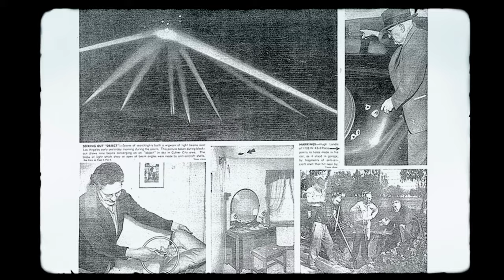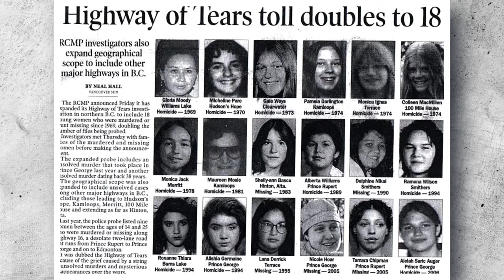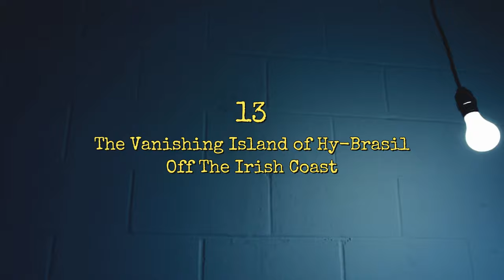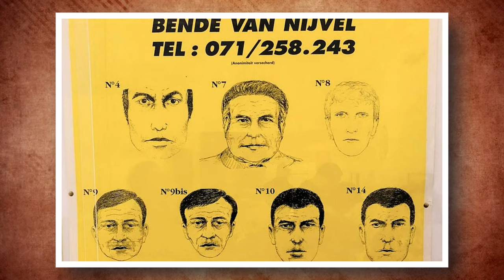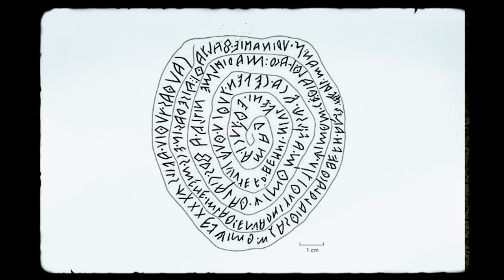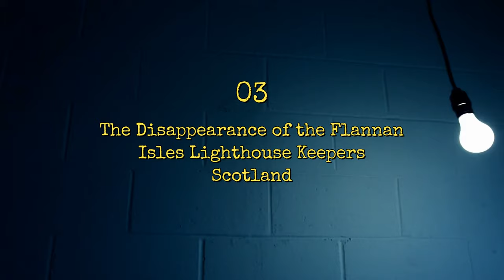25 Unexplained Mysteries That Will Leave You Speechless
Explore 25 Unexplained Mysteries That Will Leave You Speechless.

Embark on a journey of intrigue and fascination as we delve into 25 unexplained mysteries from around the world that will leave you utterly speechless. From ancient civilizations to modern-day enigmas, these perplexing phenomena defy explanation and continue to captivate the human imagination. Join us as we explore the depths of Thonis-Heracleion, ponder the mysteries of the Klerksdorp Spheres, and unravel the secrets of the Disappearance of Louis Le Prince, among many others. Get ready to be amazed by the inexplicable wonders of our world!

Chapters:
0:00 - Intro
0:30 - Thonis-Heracleion, Egypt
1:43 - Guanabara Bay, Brazil
2:23 - The Lost City of Iram, Saudi Arabia
3:17 - Klerksdorp Spheres, South Africa
3:52 - The Disappearance of Louis Le Prince, France
4:31 - The Battle of Los Angeles, United States
5:10 - The Dogon Tribe’s Celestial Knowledge, Mali
5:52 - The Highway of Tears, Canada
6:32 - Circleville Letters, United States
7:09 - The Bridgewater Triangle, United States
7:48 - The Isdal Woman, Norway
8:36 - The Tara Brooch, Ireland
9:11 - The Vanishing Island of Hy-Brasil, Off The Irish Coast
9:45 - The Ghent Altarpiece Mysteries, Belgium
10:20 - The Brabant Killers, Belgium
11:01 - The Mystery of the Holy Ampulla, France
11:44 - The Etruscan Language, Italy
12:27 - The Salzburg Cube, Austria
13:06 - The Mystery of the Inunaki Tunnel, Japan
13:50 - Flight 1628, Japanese Airspace
14:32 - The Fish Traps in Brewarrina, Australia
15:11 - The Boy in the Box, United States
16:03 - The Disappearance of the Flannan Isles Lighthouse Keepers, Scotland
17:02 - Havana Syndrome, Cuba
17:41 - The Alphabet Murders